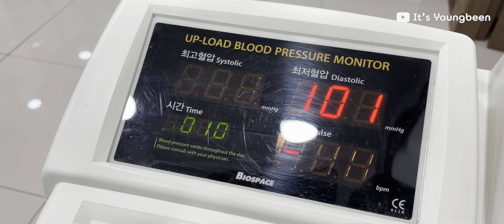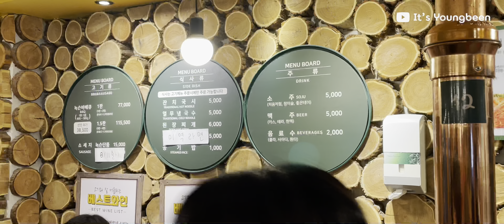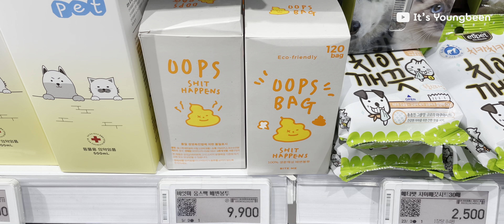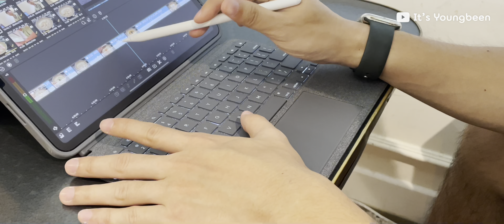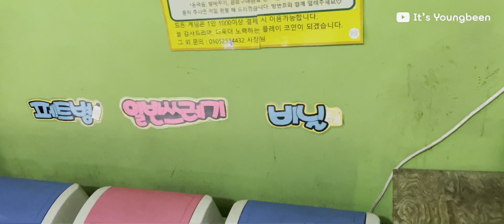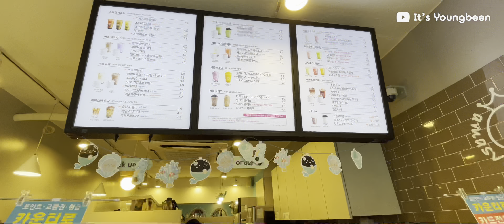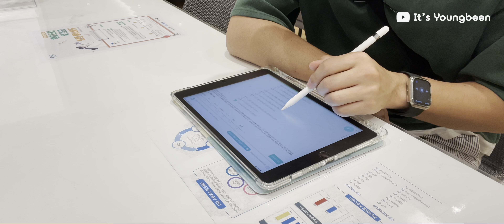🇰🇷 Korea Vlog | Aglio E Olio, Meetup, Neurology, Psychiatry, Souffle Pancake, Karaoke, Grilled Fish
Hey, I'm starting to wonder if I should put less food and cooking footage in my video. Should I or not? I wanted to show what the Korean metro looks like in the video. Hope you enjoyed watching my video.

00:00 Intro
00:20 Family Dinner
01:24 Visiting a Neurologist
01:37 Meetup
04:20 Hanging out in AK Plaza Pyeongtaek
05:36 My Favorite Chicken in Korea
06:04 Hanging out in Suwon
08:59 Visiting a Psychiatrist
09:08 The Best Grilled Fish Restaurant
09:54 Outro

[ about me ]
Hi, my name is Youngbeen Jang and I'm based in Chicago, but I'm originally from South Korea. I hope you enjoy my videos!

[ supported subtitles ]
English, Spanish, Korean, Chinese (Simplified)